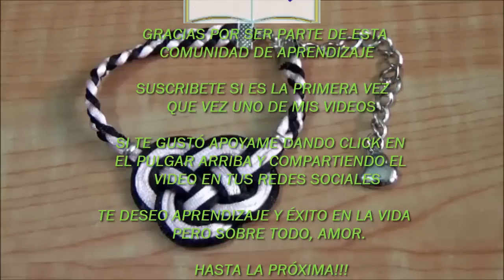PULSERA CON NUDO DE HADA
En este video te muestro como hacer un nudo celta facil, puedes convertirlo en collar, dije o llavero.

         QUE VEZ UNO DE MIS VIDEOS